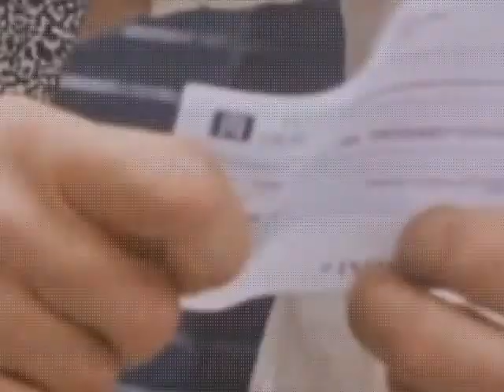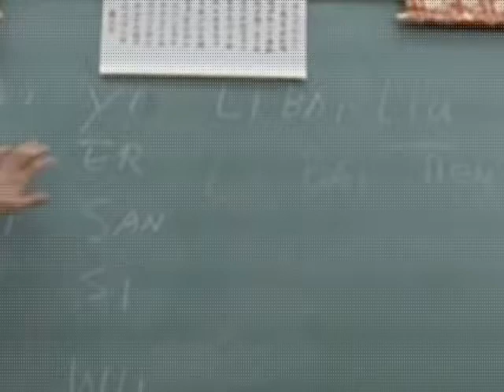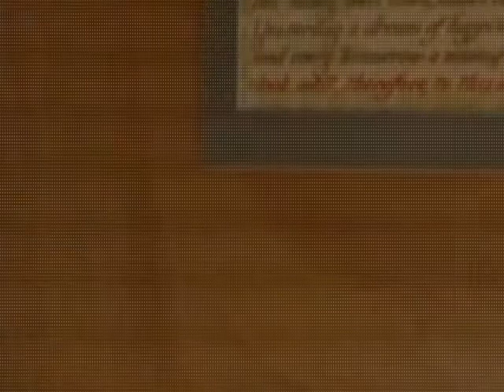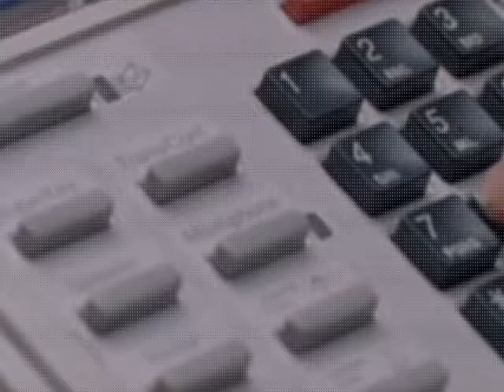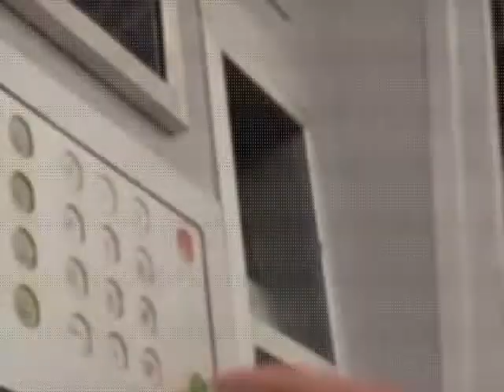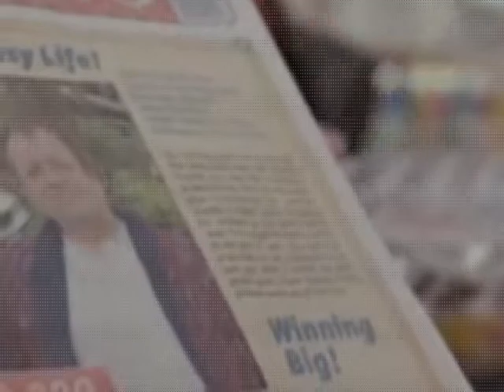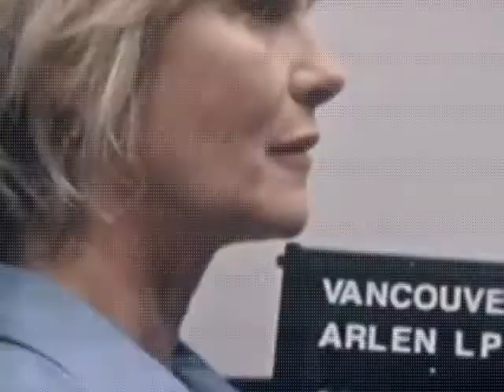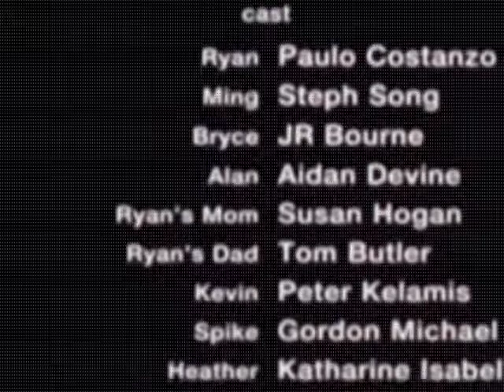Everythings Gone Green 2006 German Ganzer Filme auf Deutsch